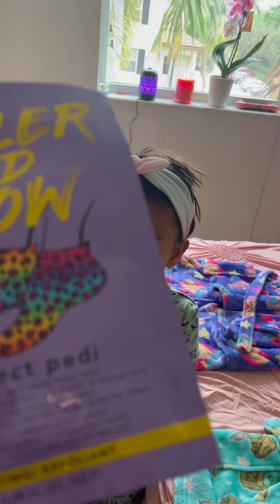Cali and Ava’s SPA DAY!!!!!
Hey guys, today Cali and Ava has spa day and decided to vlog their fun experience.